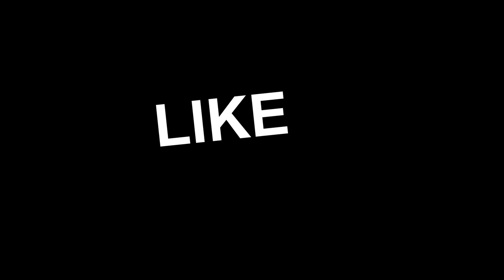ATS | Gᴏɴɴᴀ Gᴇᴛ Mᴇ Sᴏᴍᴇ Tʜᴀᴛ Hɪɢʜ Sᴘᴇᴇᴅ Cʜɪᴄᴋᴇɴ Fᴇᴇᴅ Dʀɪᴠᴇʀs 10-4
ₐₜₛ Gₒₙₙₐ Gₑₜ ₘₑ ₛₒₘₑ ₜₕₐₜ ₕᵢgₕ ₛₚₑₑd 𝄴ₕᵢ𝄴ₖₑₙ 𝆑ₑₑd Dᵣᵢᵥₑᵣₛ!